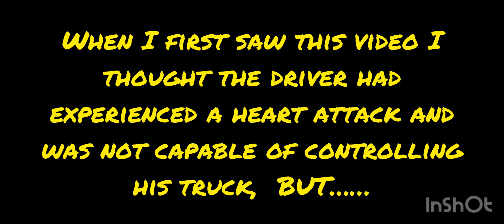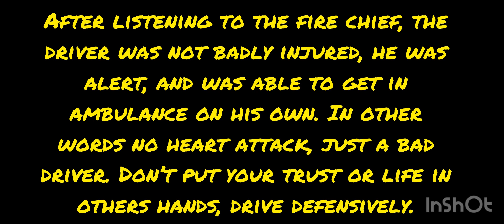Sideswipe- Defensive Driving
In order to avoid sideswipe accidents you have to have space, and to create that space you have to drive defensively.